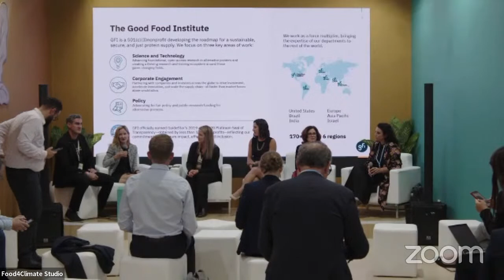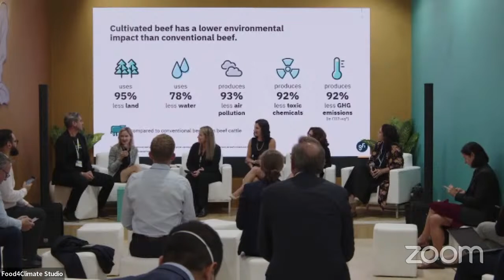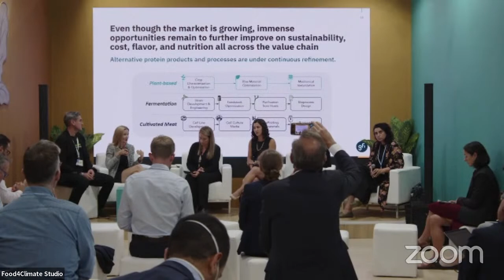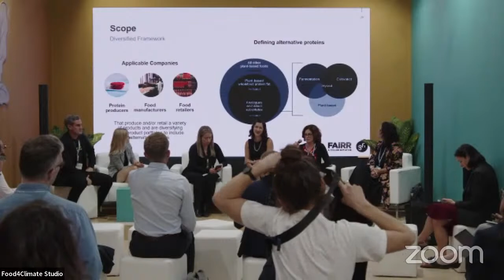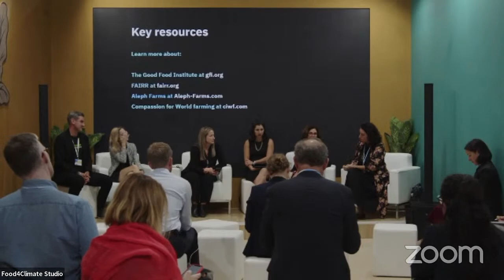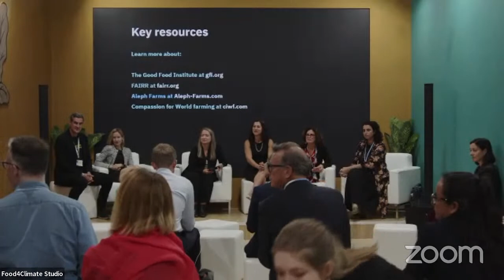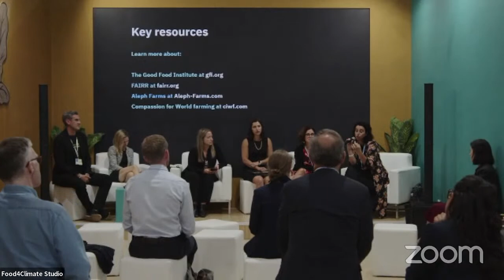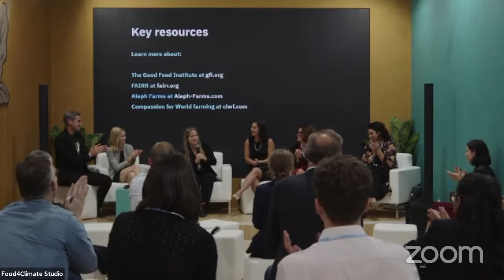AIM4C Roadshow Event: 'Advancing sustainable protein to reach climate goals'